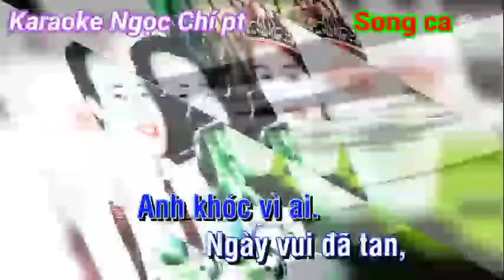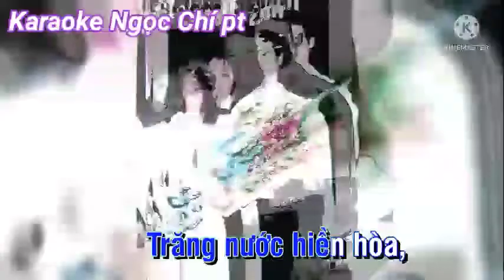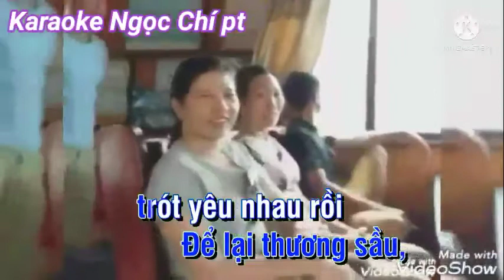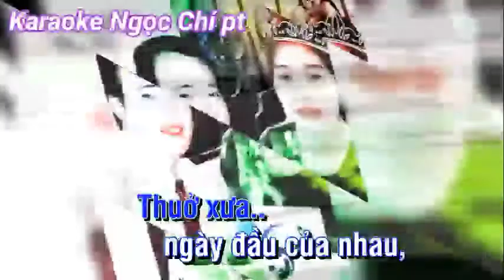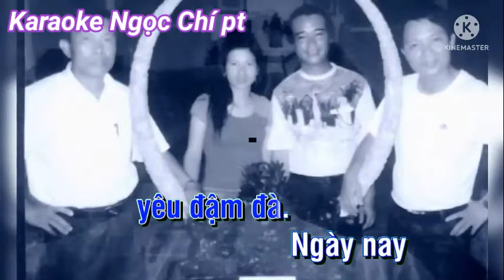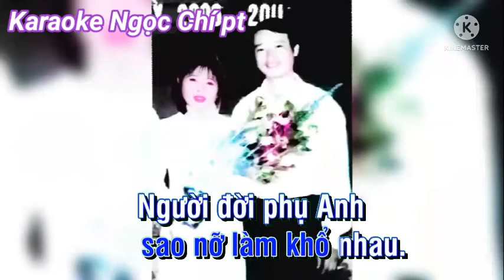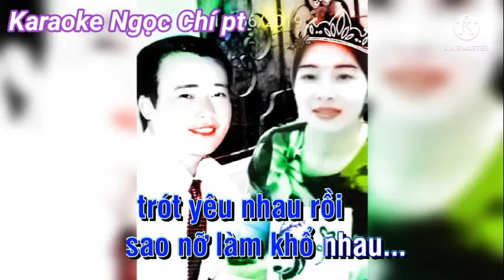Ai khổ vì ai. Karaoke Ngọc Chí pt